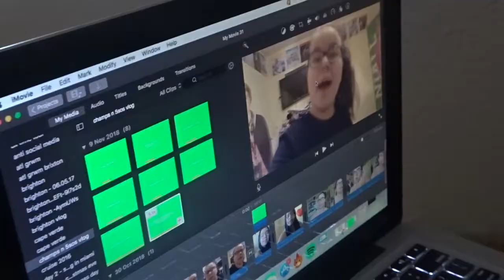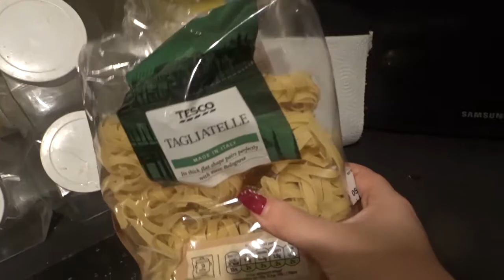honestly this is boring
here's a weekly vlog from a couple weeks ago xxx